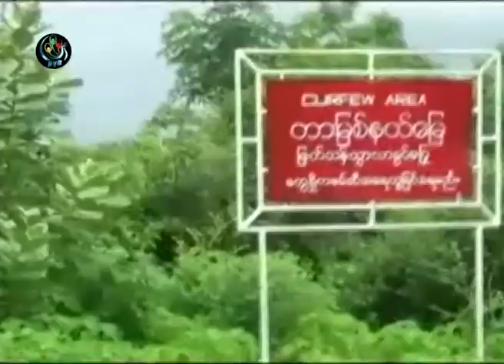DVB -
DVB TV သိမ္းဆည္းခံထားရတဲ့ ေျမေတြနဲ႔ ပတ္သက္ၿပီး ေျဖရွင္းေပးဖို႔ သမၼတကသက္ဆိုင္ရာ ျပည္နယ္နဲ႔ တိုင္းေဒသႀကီး အစိုးရ အဖြဲ႔ေတြထံ ညႊန္ၾကားခဲ့ေပမယ္လို႔လဲ ထိထိေရာက္ေရာက္ ကိုင္တြယ္ ေျဖရွင္းမႈေတြ မလုပ္ေဆာင္ႏုိင္ တဲ့ အေျခအေနျဖစ္ေနပါတယ္။  ေဒၚခင္မင္းေဇာ္ သတင္းေပးပို႕ထားပါတယ္။